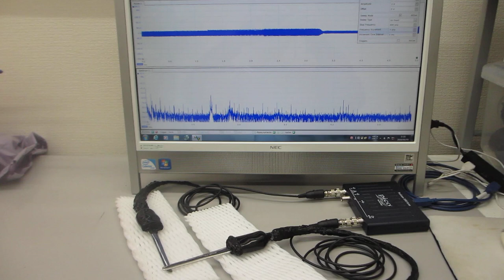共振現象と非線形現象を制御可能にする超音波発振制御プローブ（超音波システム研究所）